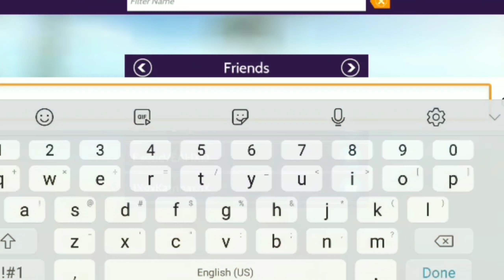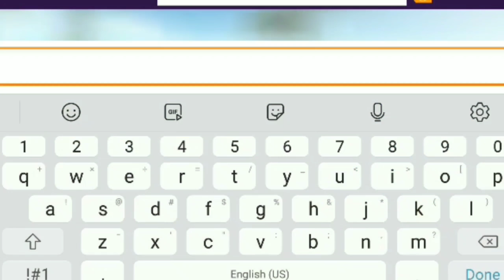Avakin Life - What's in the Closet?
ChillCrew gear is now available! Get your shirts,  hoodies, tanks and stickers today!  All supporters will be mentioned and shown on the channel and on instagram!